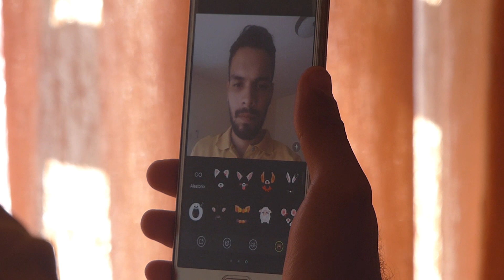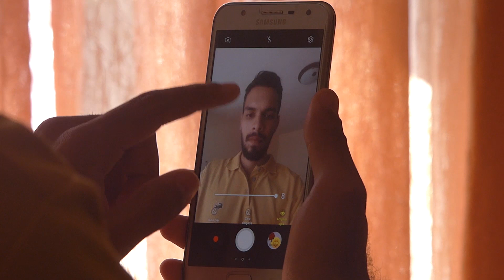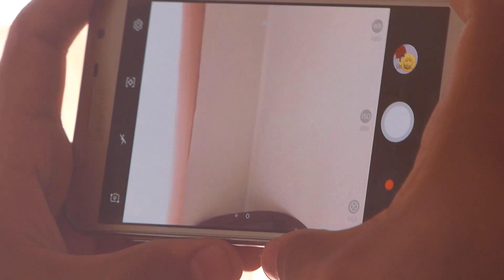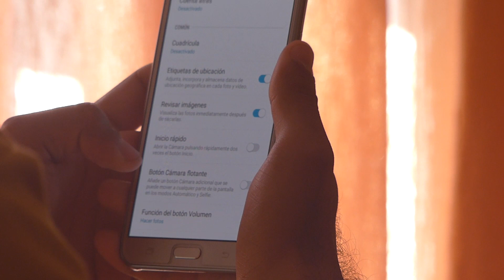Samsung Galaxy J7 Neo | Análisis de Cámaras